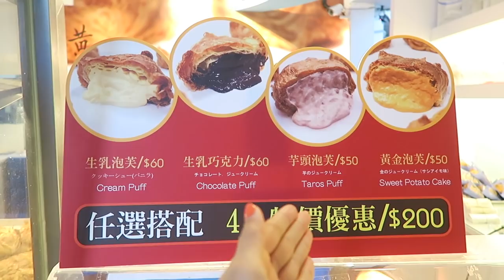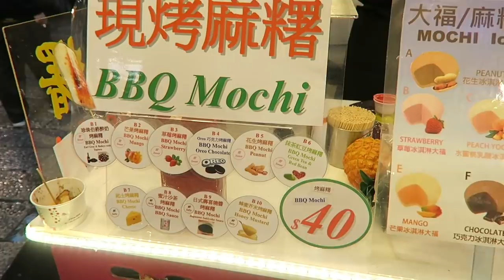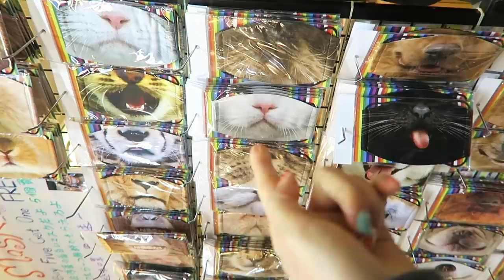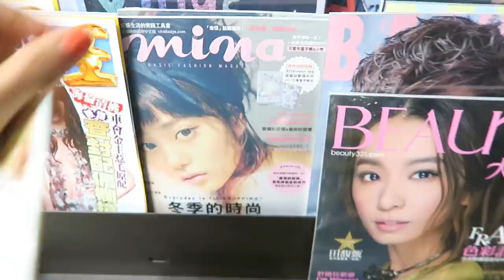Taiwanese Street Food at Jiufen ft. Ice Cream Burritos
Today we're heading all the way to Jiufen, the mountain town of Taiwan that inspired Miyazaki's "Spirited Away." We try various food offered by the street vendors, including Ice Cream Burritos (peanut cilantro ice cream wraps), Grilled Mochi with Tapioca Balls, Lu Rou Fan (Braised Pork Rice Bowl) and more.

Joining us is my Airbnb housemate Steve! You've seen him before in my Shilin Night Market video. Afterwards we check out the Gold Museum, somehow end up at Chuen Ji Hall, catch the bus back to Taipei, visit bookshops, then return home to Shilin.Watch the video to see the tasty day unfold!

The newer model of my camera